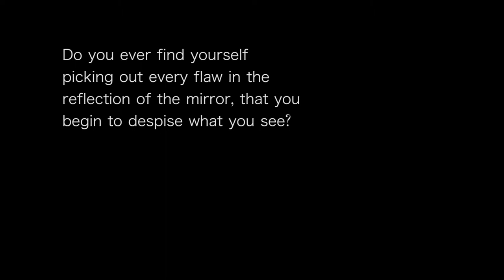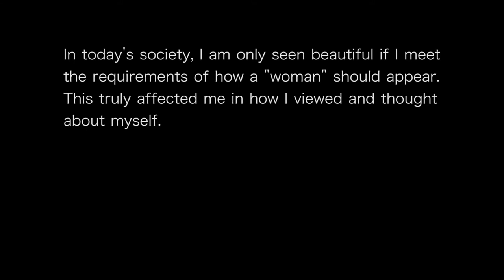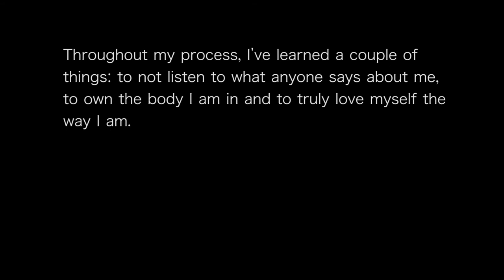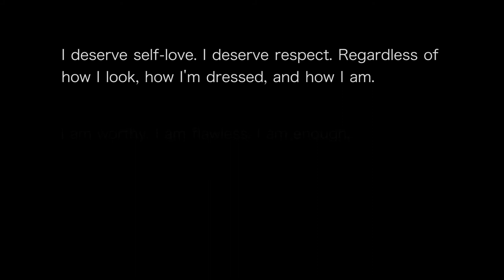The Pursuit of Happiness (Body Image)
Do you girl, do you.